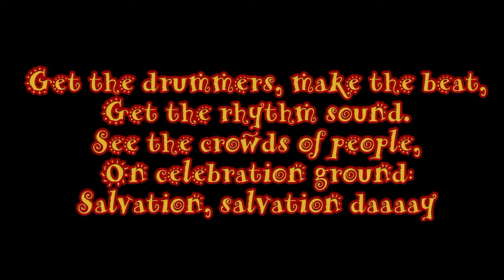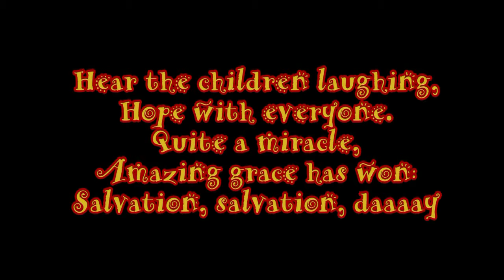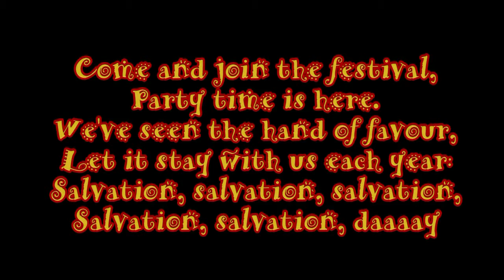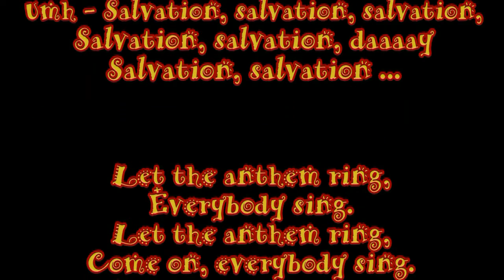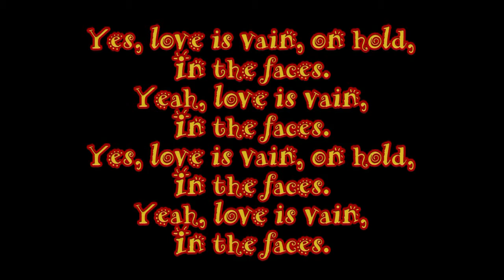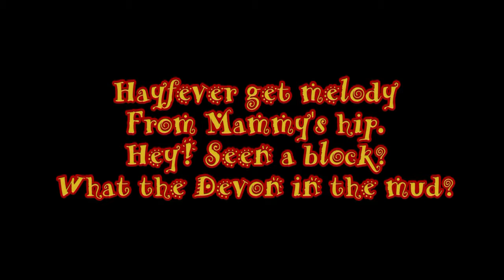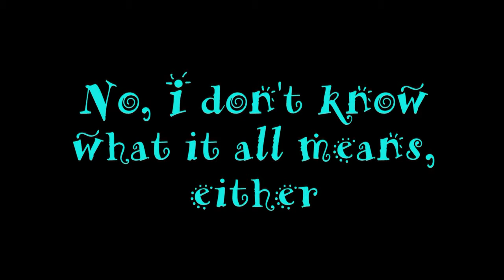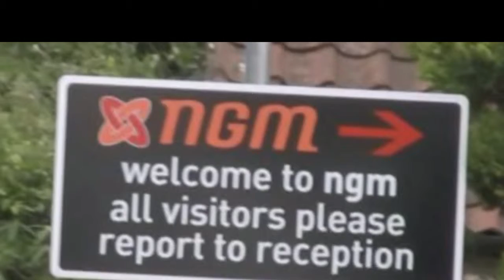Backmasking in Thornbury [Bristol / South Gloucestershire]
Playing "Salvation Day" from the ngm musical Luv Esther in reverse. What subliminal messages lurk there?

"Salvation Day" backmasking "reverse lyrics" "subliminal messages" ngm Thornbury Bristol "South Gloucestershire" Avon Northavon